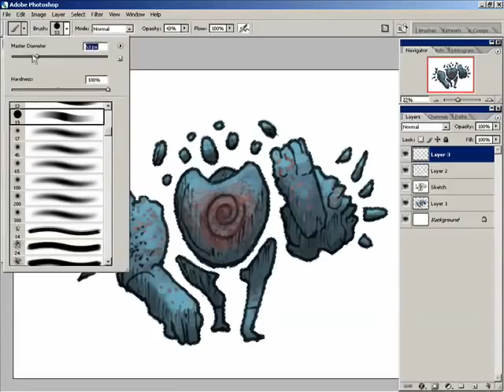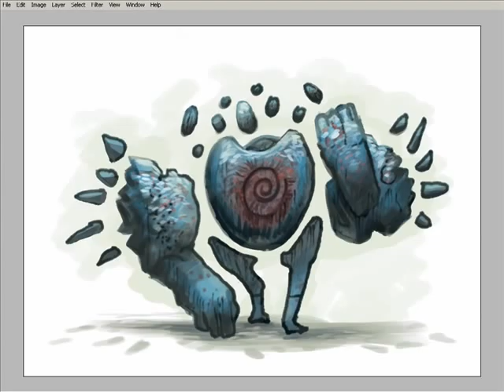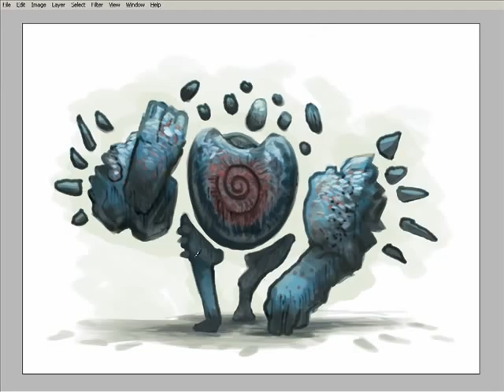Shatter Rock Part 01 - Digital Painting with Mike Corriero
Part 1 of 2 showing a time lapse video of a quick speed paint style creature concept. Real time 48 minutes painted on top of a small 1 x 2 inch pen thumbnail. Photoshop CS2 Music by Massive Attack: Teardrop